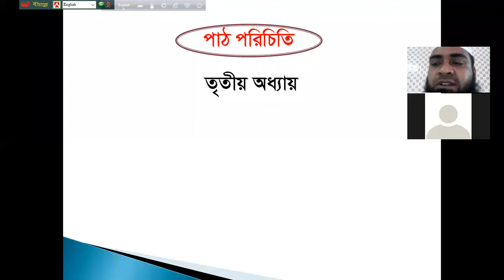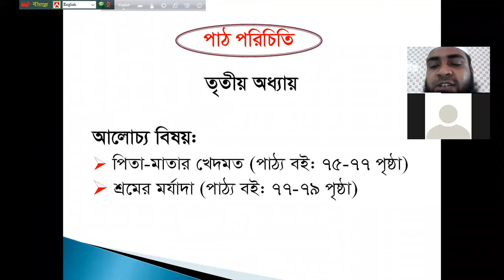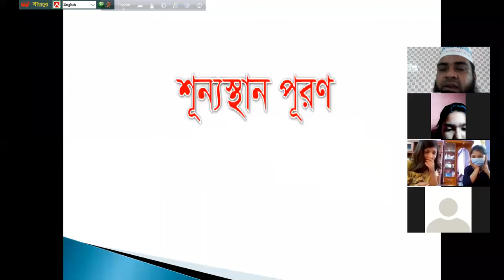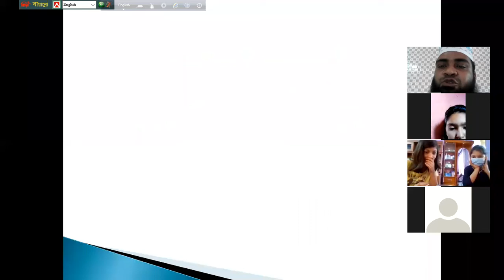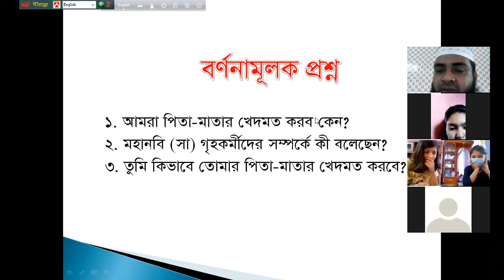Islam and Moral Education, Class Five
Md. Abdul Wahab
Assistant Teacher